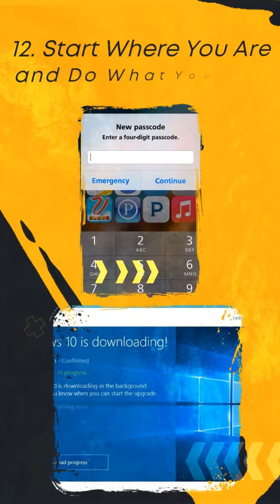16 Tips for Weight Loss That Actually Work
16 Tips for Weight Loss That Actually Work
1. Eat Slowly
“I have my clients learn how to choose foods they like, really taste each morsel going into their mouths, and chew deliberately. I advise them to chew slowly, swallow only when the food is all chewed up, and repeat. It takes time to know we're full. Eating slowly not only allows us to enjoy our food more but gives us better cues of satiety.” — Janet Zinn, a licensed clinical social worker and psychotherapist in private practice in New York City

2. Enjoy the Food You Eat
“So often we’re told what to eat, and then when we don’t like that specific food, we’re less apt to create long-term healthy habits. Try new fruits and vegetables. Find out how to prepare new dishes that provide variety and flavor. Add herbs and spices to elevate flavor. Or if you prefer, savor the sweetness of fruit and the depth of raw and steamed vegetables. There’s no reason that your relationship with food can’t be pleasurable.” — Zinn

3. Keep a Daily Gratitude Journal
“Our eating habits are sometimes connected to our emotions, whether we realize it or not. When we're stressed, we may use food to help cope with the stress. I work with clients on keeping a daily journal of things they're grateful for — or even just a journal to write in when stressed — so that they're better prepared to cope with the stress by acknowledging it and utilizing other tools, rather than reaching for food as a coping mechanism.” — Lauren Manganiello, RDN, a yoga instructor on Long Island, New York

4. Batch Cook and Prep
“Every Sunday I batch cook enough chicken for the week. I cut off the fat, bake it with seasoning, measure 3.5 ounces, and put that much into a container with some mustard and frozen veggies, so I can grab one a day to bring to work. I also take the time to divvy up in individual containers ¼ cup of rolled oats, 1 tablespoon each of natural peanut butter and ground flax, and a pinch each of protein powder and cinnamon to sweeten. So when I’m a zombie in the morning, all I need to do is add water and microwave!” — Kyra Williams, a personal trainer in Boston

5. Don’t Forget the Weights
“Make sure you are lifting weights two or three times a week. Using moderate to heavy weights — three or four sets of 10 to 15 reps with weights that challenge you — helps increase your muscle mass. When you have more muscle on your body, the food you eat is more likely to be utilized as fuel, rather than be stored as fat.” — Williams

6. Get Enough Z’s
“A lack of sleep increases your hunger hormone, ghrelin, and decreases your satisfaction hormone, leptin, which can contribute to weight gain. When we are sleep deprived, we crave more salty and sweet foods. Why? Because anytime you feel more intense hunger, your cravings for higher energy — aka higher calorie — foods intensify. We also know that the way we think and process our emotions is affected by inadequate sleep, so it’s easy to connect this with an impaired ability to make sound choices in many areas of life, including with food. If we flip the coin, we can safely assume that when we are well rested, we will make better choices. When it comes to eating, that would mean that we would eat when we are truly hungry and eat just until satisfied. Our hormones are also going to be better balanced because our bodies got the time needed to sleep, repair, and refresh.” — Angela Lemond, a registered dietitian nutritionist in private practice in Texas

7. Don’t Skip Meals
“Remember, our body's ultimate goal is to stay alive. As soon as we are being kept from calories, which are literally the life energy for our bodies, it will do things to survive. Our body knows what foods are higher in energy density, and we will crave those more. Honor your hunger and don’t allow your body to think it's being starved. This goes against many of the dieting tactics, but those tactics truly don't work well for people in the long term. I generally recommend eating every four hours.” — Lemond

8. Stay Hydrated
“Research has found that people who drank two glasses of water before a meal lost more weight than people who didn’t drink water before meals — and they kept it off. This simple tip works in two ways. Thirst can mask itself as hunger, causing you to eat more. And water makes you feel fuller, causing you to eat less during a meal.” — Megan Casper RDN, a nutrition counselor and the founder and CEO of Nourished Bite

9. Cut Calories, Not Flavor
“By choosing options such as sharp cheddar over mild cheddar, you can use less, but you’ll still get a lot of flavor without feeling like you're on a diet.” — Casper

10. Weigh Yourself Once a Week
“Same day, same time, same amount of clothing. Remember that your weight isn’t a single number but a five-pound range. Work to move the range down, not the exact number.” — Lainey Younkin, RD, a nutrition counselor and consultant in Boston